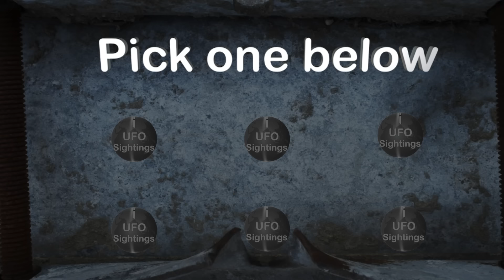Shocking UFO Footage This Is It 2-3-2016